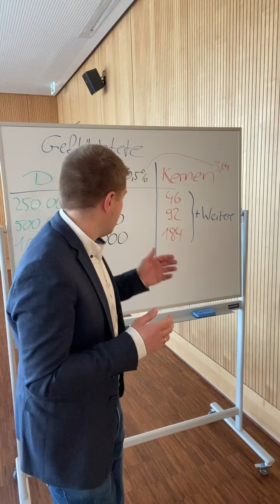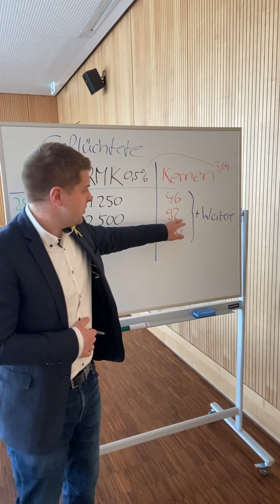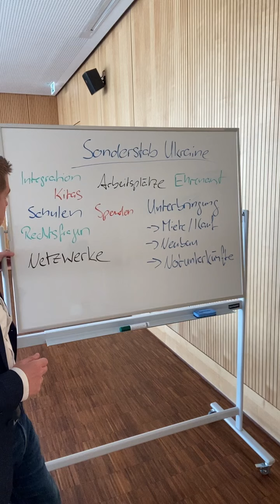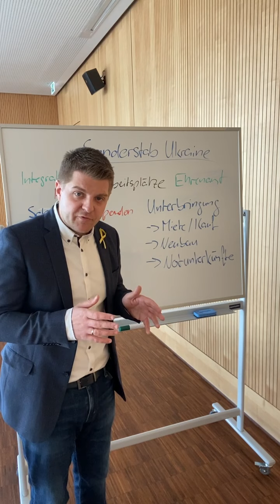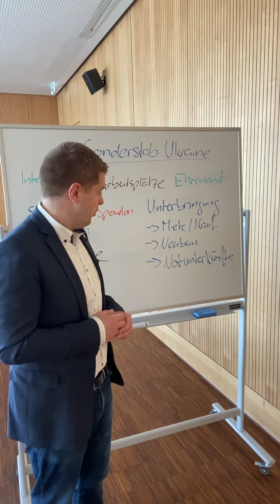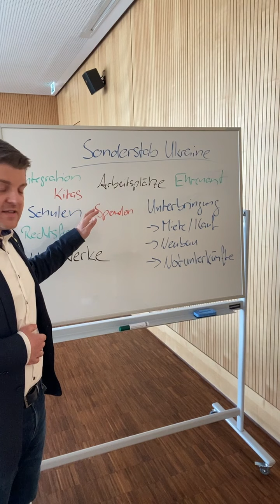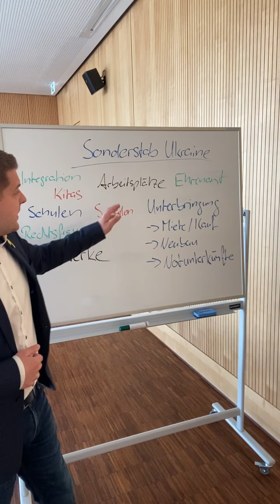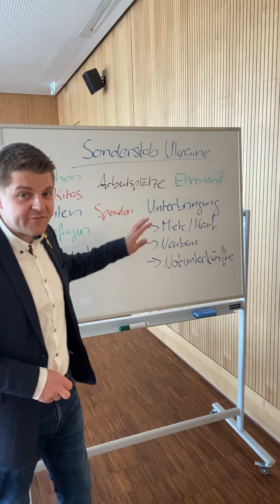Bürgermeister Paulowitsch informiert über Flüchtlingssituation in Kernen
Bürgermeister Paulowitsch informiert über die Arbeiten der Gemeinde rund um die Folgen des Ukrainekriegs.

Weitere interessante Links gibt es hier:
Mit dem zentralen Hilfe-Portal bietet die Bundesregierung eine zentrale und vertrauenswürdige digitale Anlaufstelle für Geflüchtete aus der Ukraine, damit ein guter Start in Deutschland gelingt. Unter dem Namen „Germany4Ukraine“ gibt es mehrsprachige Informationen

Die neu eingerichtete Themen-Homepage des Bundesamt für Migration und Flüchtlinge bietet in Ukrainisch und in Russisch umfassenden Informationen zur Einreise, Hilfsangeboten, Unterkunft oder ärztlicher Versorgung etc.